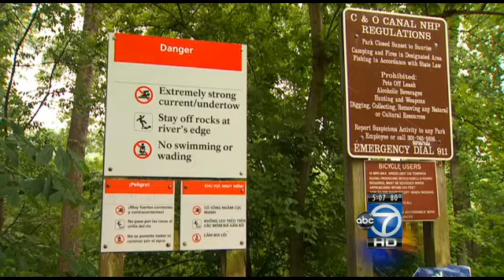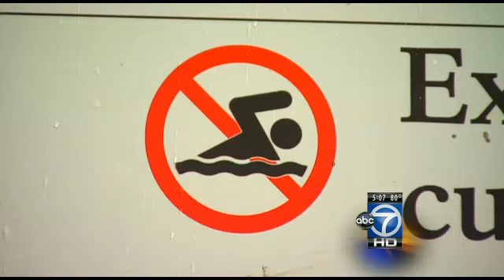Potomac River drownings: Crews warn of dangerous currents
Police are warning people of the dangers of swimming in the Potomac River after two swimmers drowned in one week.